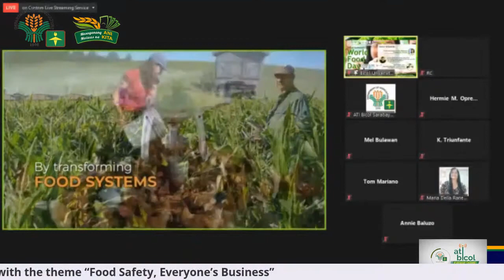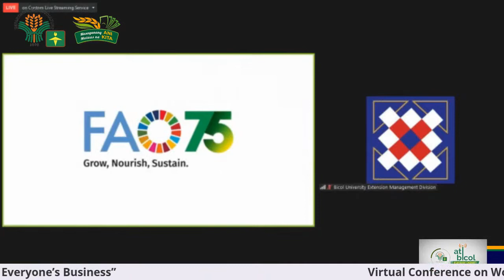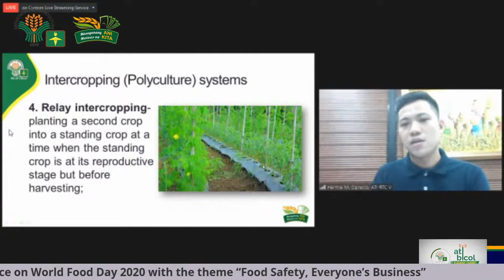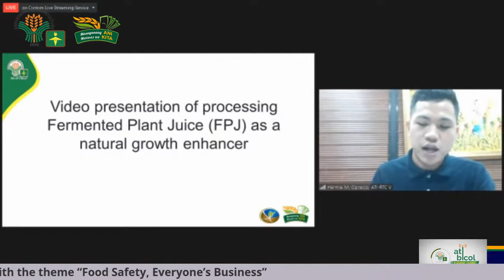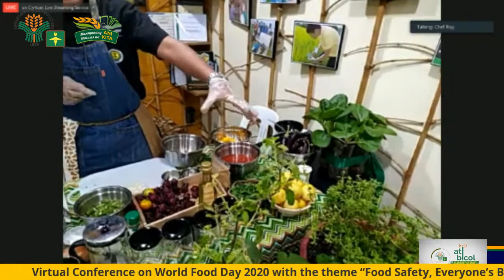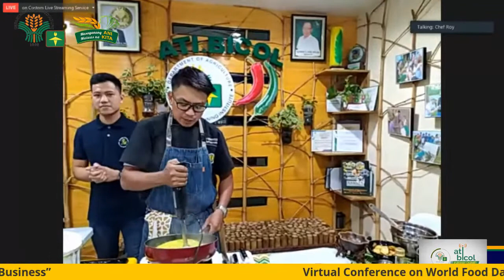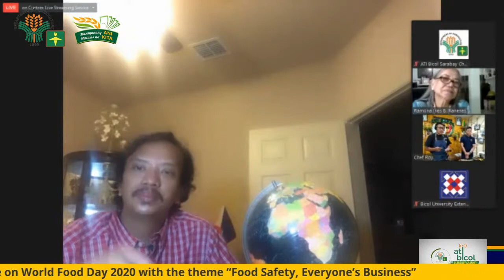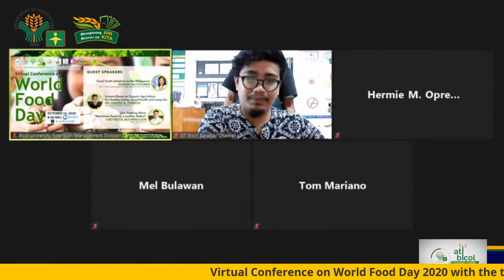Virtual Conference on World Food Day 2020 with the theme “Food Safety, Everyone’s Business”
This event is sponsored by the United Nations Association of the Philippines (UNAP) in partnership with Bicol University, and in cooperation with the Bicol Association of Learning Sites (BALSA), Bicol Regional Organic Farmers Council (BROFaC), Women for Agriculture and Rural Development (WARD), Agricultural Training Institute Regional Office V (ATI), Philippine Commission on Women (PCW) and Association of Bicol University Retirees (ABUR).